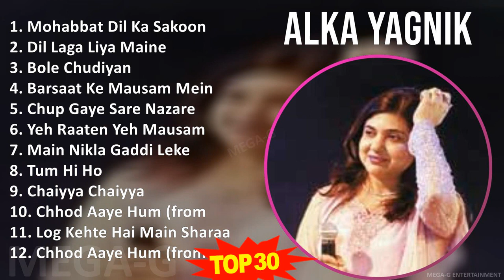A l k a Y a g n i k MIX All Songs ~ Top Indian Pop, Bollywood, Indian Subcontinent Traditions Music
A l k a Y a g n i k MIX Best Songs, Greatest Hits, Full Album ~ Top Indian Pop, Bollywood, Indian Subcontinent Traditions Music

[00:00:00] - 01. M̲o̲̲ha̲̲bba̲̲t D̲i̲̲l K̲a̲̲ S̲a̲̲ko̲̲o̲̲n
[00:05:18] - 02. D̲i̲̲l L̲a̲̲ga̲̲ L̲i̲̲ya̲̲ M̲a̲̲i̲̲ne̲̲
[00:09:56] - 03. B̲o̲̲le̲̲ C̲hu̲̲di̲̲ya̲̲n
[00:16:40] - 04. B̲a̲̲rsa̲̲a̲̲t K̲e̲̲ M̲a̲̲u̲̲sa̲̲m M̲e̲̲i̲̲n
[00:21:34] - 05. C̲hu̲̲p G̲a̲̲ye̲̲ S̲a̲̲re̲̲ N̲a̲̲za̲̲re̲̲
[00:26:11] - 06. Y̲e̲̲h R̲a̲̲a̲̲te̲̲n Y̲e̲̲h M̲a̲̲u̲̲sa̲̲m
[00:29:40] - 07. M̲a̲̲i̲̲n N̲i̲̲kla̲̲ G̲a̲̲ddi̲̲ L̲e̲̲ke̲̲
[00:33:48] - 08. T̲u̲̲m H̲i̲̲ H̲o̲̲
[00:36:09] - 09. C̲ha̲̲i̲̲yya̲̲ C̲ha̲̲i̲̲yya̲̲
[00:43:03] - 10. C̲hho̲̲d A̲̲̲a̲̲ye̲̲ H̲u̲̲m (fro̲̲m
[00:47:54] - 11. L̲o̲̲g K̲e̲̲hte̲̲ H̲a̲̲i̲̲ M̲a̲̲i̲̲n S̲ha̲̲ra̲̲a̲̲bi̲̲ H̲o̲̲o̲̲n S̲ha̲̲ra̲̲a̲̲b
[00:53:36] - 12. C̲hho̲̲d A̲̲̲a̲̲ye̲̲ H̲u̲̲m (fro̲̲m
[00:58:27] - 13. M̲o̲̲ha̲̲bba̲̲t D̲i̲̲l K̲a̲̲ S̲a̲̲ko̲̲o̲̲n
[01:03:45] - 14. D̲i̲̲l L̲a̲̲ga̲̲ L̲i̲̲ya̲̲ M̲a̲̲i̲̲ne̲̲
[01:08:23] - 15. B̲o̲̲le̲̲ C̲hu̲̲di̲̲ya̲̲n
[01:15:07] - 16. L̲o̲̲g K̲e̲̲hte̲̲ H̲a̲̲i̲̲ M̲a̲̲i̲̲n S̲ha̲̲ra̲̲a̲̲bi̲̲ H̲o̲̲o̲̲n S̲ha̲̲ra̲̲a̲̲b